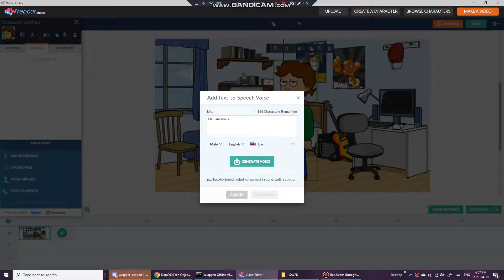Cyan's boris turned into new look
Ignore the bandicam watermark